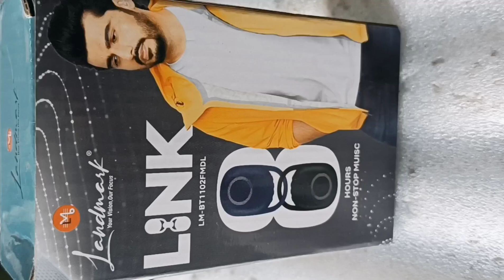LINK Bluethoothspeaker.........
d-link bluethoot speaker you want smooth vice spk is there